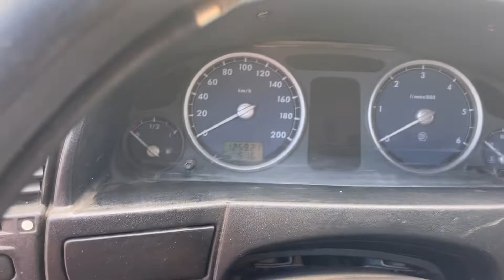Мини обзор. ГАЗ-соболь. 2009